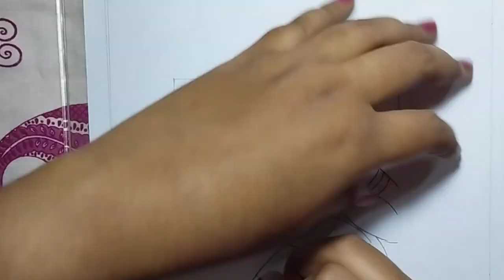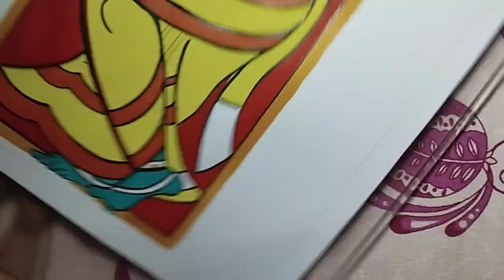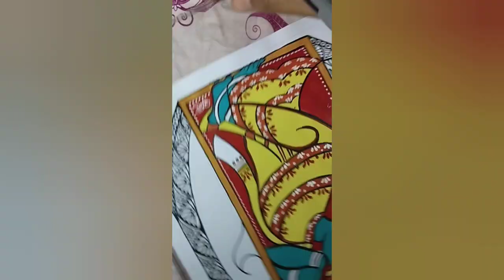|| Jamini Roy Art with Mandala Art || SHAAJO SHAAJAO || Sahana Bajpaie || Svf ||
Hope you enjoyed this kind of video what I made. This is a colorful painting with mandala art Here I'm using CAMEL ARTIST WATER COLOUR , some water color brush, White drawing paper, micron microtip pen.

If you like this video so click the like button and let us know how you like it in the comment box and don't forget to subscribe my channel and share with your friends.

Drawn by : RIMA BHATTACHRYYA.
Written by : Anirban Bhattacharya
Composed by : Debraj Bhattacharya
Arranged by : Subhadeep Guha

   / rimas-art-ga.  ​.

~RIMA.☺️☺️